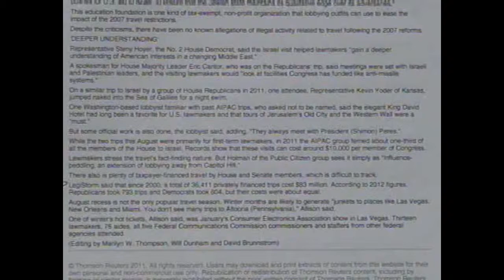CSPAN WATCHDOG GROUPS SHOUT OUT TO SUNLIGHT FOUNDATION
Washington Journal responds to a caller about watchdog groups that keep an eye on congressional spending and lobbying.